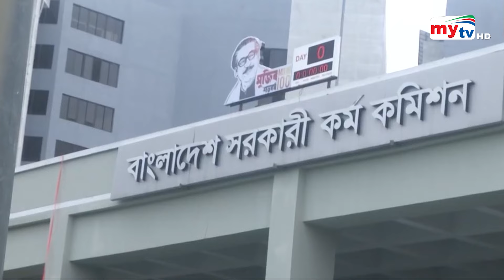Bangla News Update | 7.30 PM | 09 July 2024 | Mytv News